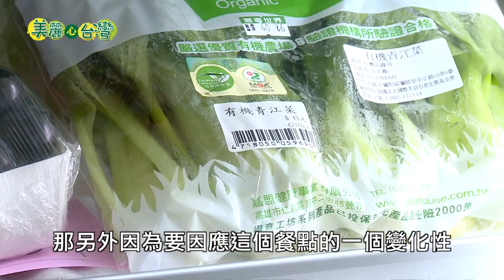【高雄鳳山】五色蔬菜養生料理 王明宏力推自然原味 | 有機無毒 | 254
讀營建技術系的王明宏退伍之後就進入營建廠工作，經常隨著工地移動居無定所，他在十多年前厭倦了這種南北遷移的工作，轉行經營有機商店並且兼做餐廳。王明宏特別注重食材的多樣化，他不但強調天天五蔬果的養生理論，還融入中醫五色五行的概念。他喜歡以5種不同顏色的蔬菜搭配料理，並強調少油少鹽的自然原味，希望兼顧健康與美味。

美麗心台灣 展現台灣各行各業用心的經營者，努力創造台灣新契機，新世界心台灣，展現島民的勤奮與生命力，創造不同的新視野，讓世界看見台灣。